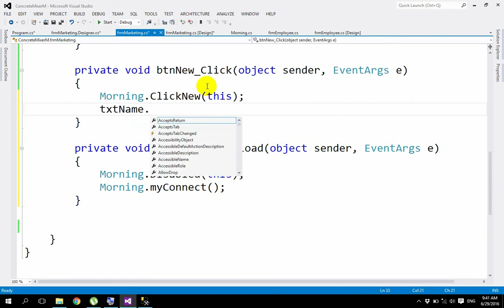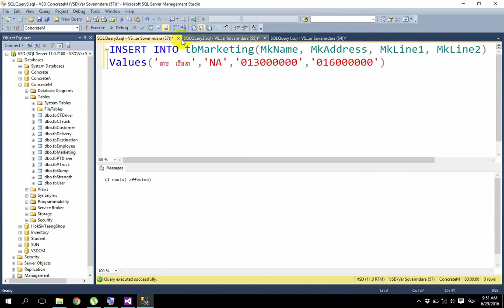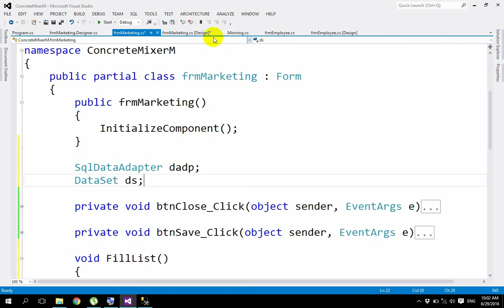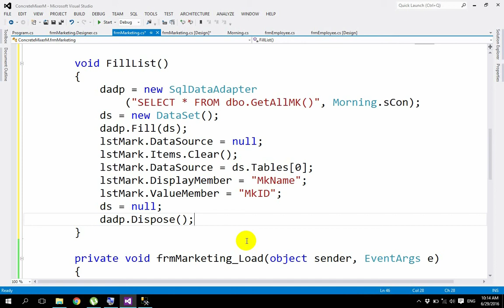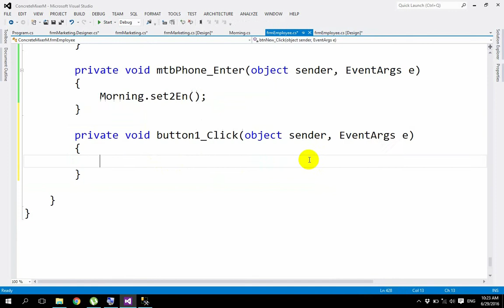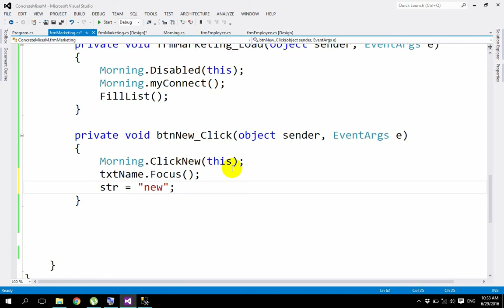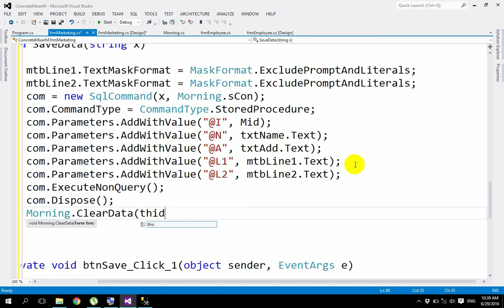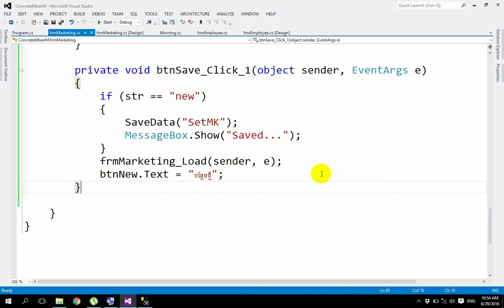C# Part 16 Creating a Concrete Mixer Menu